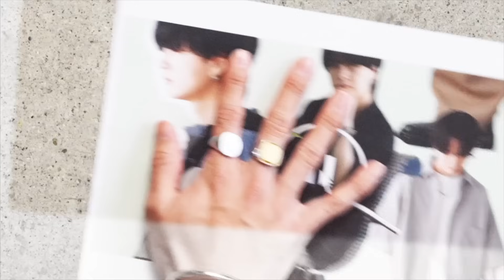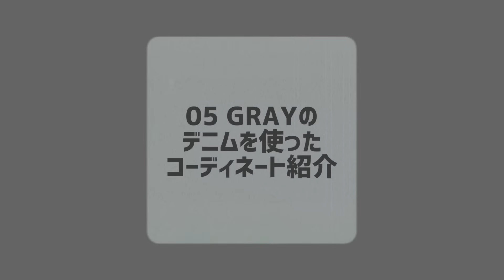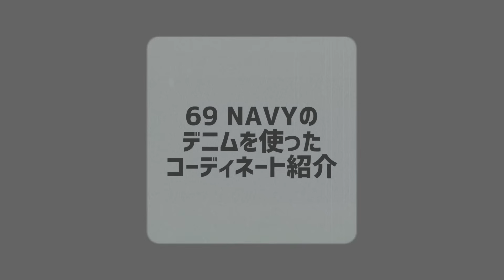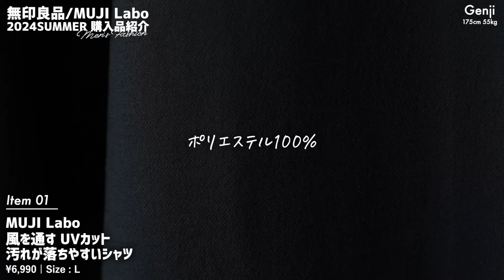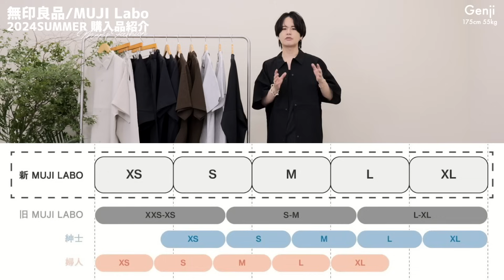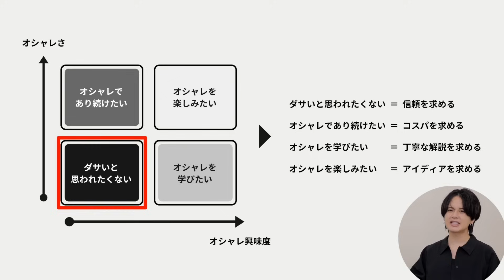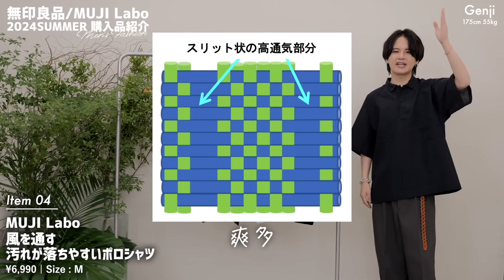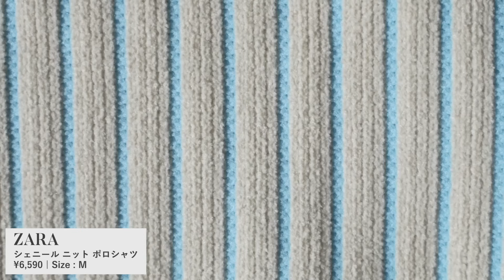【絶対買いメンズ服】UNIQLO,ZARA,無印で夏に超おすすめのアイテムまとめてご紹介します！！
‹目次›
0:00【過去一レベルで神】ユニクロで今欲しかった究極のデニムを発見してしまった件。

UNIQLO
ワイドストレートジーンズ

13:55【涼しくて最高すぎ】無印良品で夏に絶対着たいアイテムを大発見！！これ知らないのは損レベル！！

01
MUJI Labo
風を通す ＵＶカット汚れが落ちやすいシャツ
¥6,990 | Size : L

02
MUJI Labo
風を通す ＵＶカット汚れが落ちやすいストレートパンツ
¥7,990 | Size : L

03
MUJI Labo
風を通す ＵＶカット汚れが落ちやすいショートパンツ
¥6,990 | Size : L

04
MUJI Labo
風を通す 汚れが落ちやすいポロシャツ
¥6,990 | Size : M

05
MUJI Labo
風を通す 汚れが落ちやすい半袖プルオーバーシャツ
¥6,990 | Size : M

06
無印良品
紳士 涼感ヘンリーネック半袖布帛Ｔシャツ
¥3,990 | Size : M

07
無印良品
紳士 涼感半袖布帛ポロシャツ
¥3,990 | Size : M

08
MUJI Labo
撥水二重編み長袖プルオーバー
¥3,990(値下げ) | Size : L

32:07【ちゃんとプチプラ価格】ZARAで安くてめっちゃいいトップス9選をご紹介！すんげぇ好き。。！

ZARA
テクスチャー ニット ポロシャツ
¥6,590 | Size : M

ZARA
シェニール ニット ポロシャツ
¥6,590 | Size : M

ZARA
テクスチャー クロシェシャツ
¥7,990 | Size : L

ZARA
テクスチャー生地ポロシャツ
¥6,590 | Size : M

ZARA
コットン - リネンセーター
¥5,990 | Size : M

ZARA
スプレープリント ニット Ｔシャツ
¥4,390 | Size : M

ZARA
テキスト ダメージTシャツ
¥4,390 | Size : M

ZARA
コントラストパッチ Ｔシャツ
¥4,390 | Size : M

ZARA
フェイデッド＆アシッドウォッシュ Ｔシャツ
¥4,390 | Size : M

使用している画像の引用元については、各動画の概要欄に記載しております。

Brand Direction
Men

《WYM LIDNM お取り扱い店舗》
The SHEL'TTER TOKYO 東急プラザ表参道原宿店 1F

毎日ファッションについてのコンテンツを色んなSNSで投稿してるげんじです！

一人でも多くの方にファッションの魅力を知って頂き”日本中をお洒落にする”と本気で思っています🔥🔥🔥！

このチャンネルでは”最新のGU、UNIQLOの情報”や“誰でも一瞬でお洒落になれる方法”などメンズファッションに関わる全てのコンテンツをお届けしています！

そんな活動を続けて、ありがたくも総フォロワー296万人を突破しました！

効果音：OtoLogic

じゃあʕ•ᴥ•ʔ